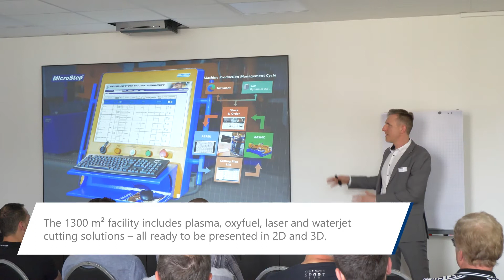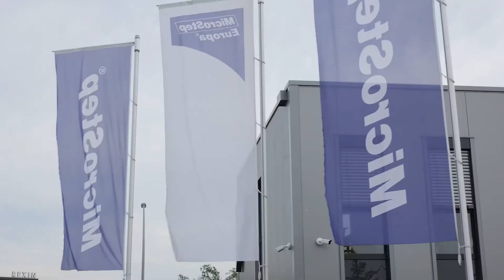MicroStep Open Day 2022: Opening of CompetenceCenter Nord in Germany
MicroStep's German subsidiary MicroStep Europa GmbH opened new offices and a showroom in the heart of Germany's highly industrial Ruhr region – the city of Dorsten, an hour's drive short of Düsseldorf. Open Day 2022 took place on May 19, 2022 and welcomed more than 300 guests.